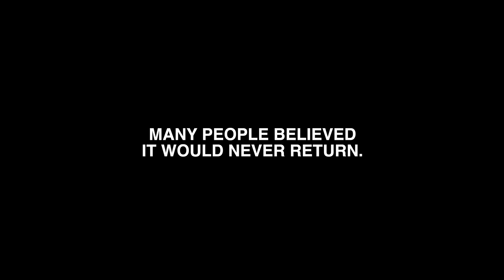Gareth Emery feat. Sarah de Warren - Calling Home (Official Music Video)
Amazing to see everyone still enjoying this one! My new album ANALOG is out now, stream it

Gareth Emery performs 'Calling Home' in Las Vegas, May 28th, 2021.

Cameras: Dave Fordham
Additional Crowd Footage: Patrick Ma, Club Go/Club Raver